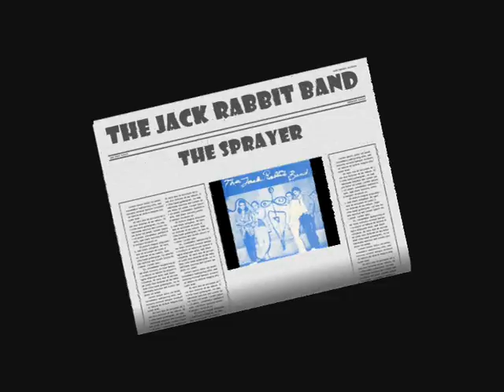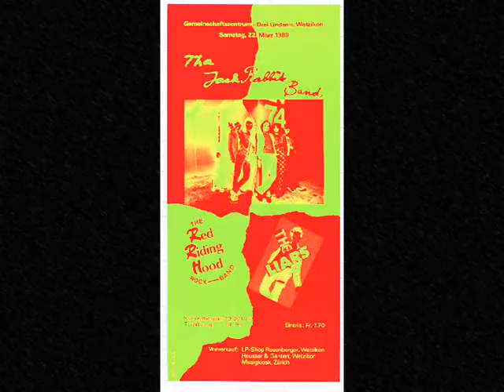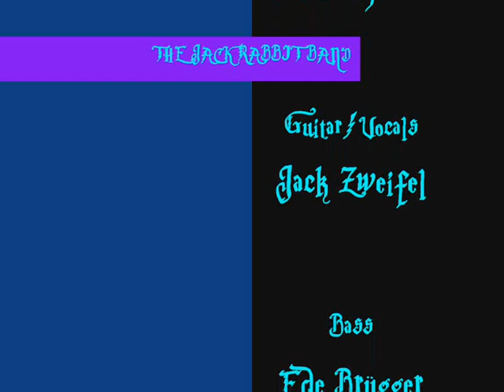The Jack Rabbit Band-The Sprayer.wmv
THE JACK RABBIT BAND From The Single The Sprayer